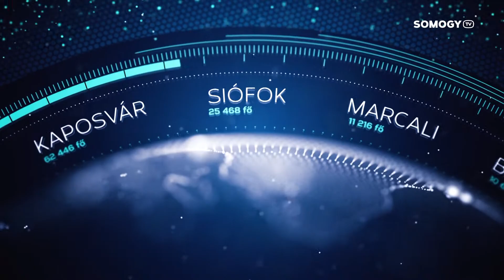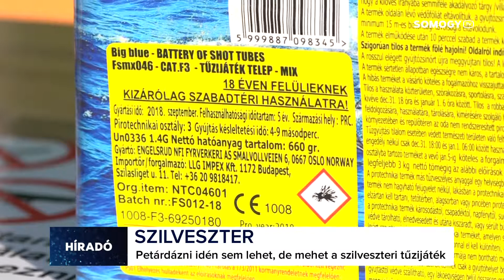Somogy TV - Híradó - 2021.12.28.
Mai Híradónk tartalmából:
 - Sokan cseréltetik vissza az ünnep után a karácsonyra kapott hibás, vagy nem megfelelő termékeket.
 - Hastánc Gálán mutatkoztak be fiatal tehetségek Siófokon.
 - Két bajnoki és egy Magyar Kupa győzelem a mérlege a Siófok női kézilabda csapatának novemberben szerződtetett vezetőedzőjének, Uros Bregarnak.